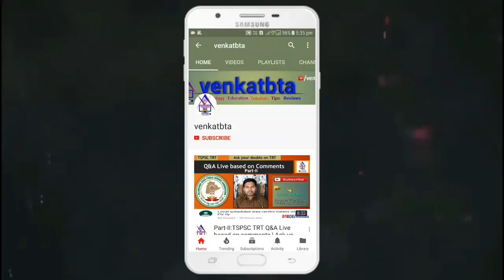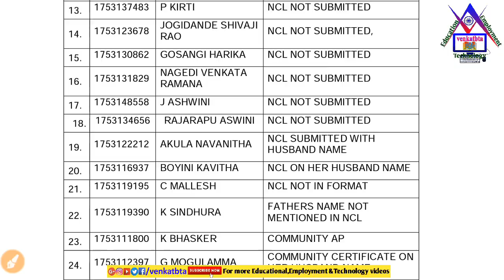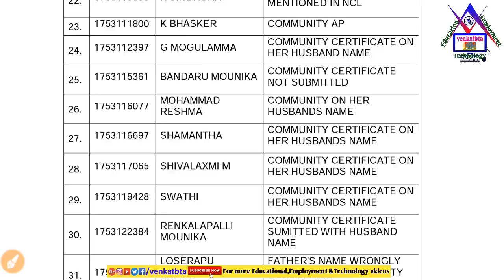TSPSC TRT SGT TM Candidates List for once again submit Community & Non Creamy Layer Certificates